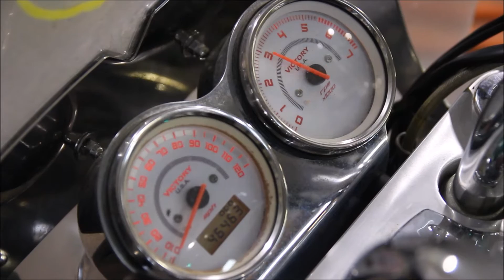2004 Victory Kingpin 92ci Used Parts